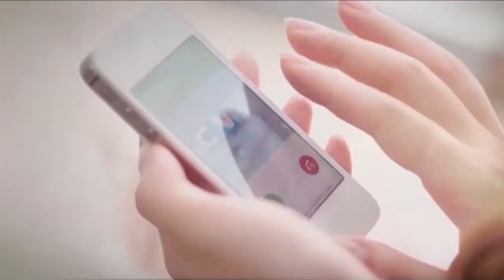Roda Brasil – 08/08/22 - Sidnei Pereira Henrique, Avesom.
Sidnei Pereira Henrique tem um histórico de atuação no futebol amador de veteranos, como jogador, também como dirigente, e recentemente iniciou um novo projeto atuando na Avesom rádio web destinada a informação, músicas e entretenimento.

Quer conhecer mais sobre a Avesom, rádio? Então confira na entrevista completa no Roda Brasil Amigos da última segunda-feira (08), que contou com a participação de Sidnei Pereira Henrique. A apresentação é de Marion Guimarães de Mello.

Gostou deste conteúdo? Então, curta e siga a TV Santa Maria para continuar recebendo as novidades da nossa programação.